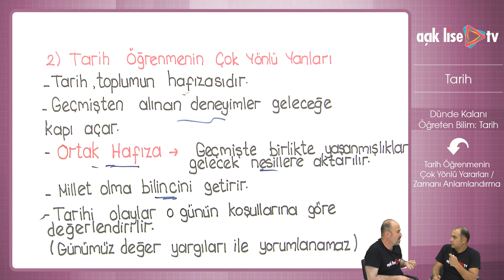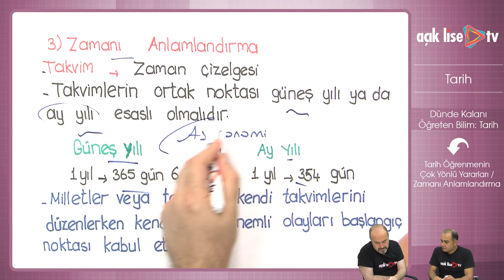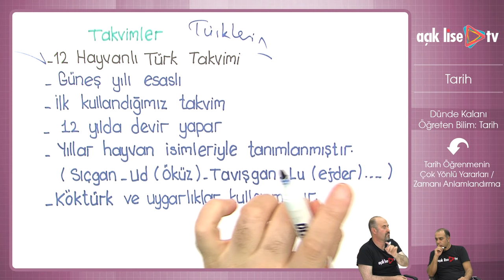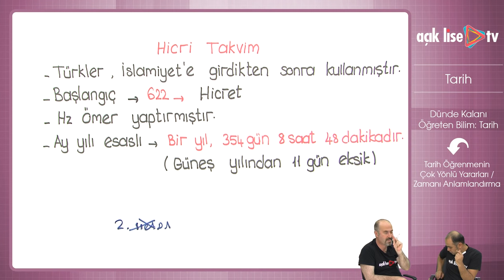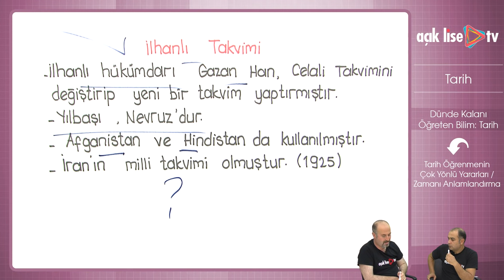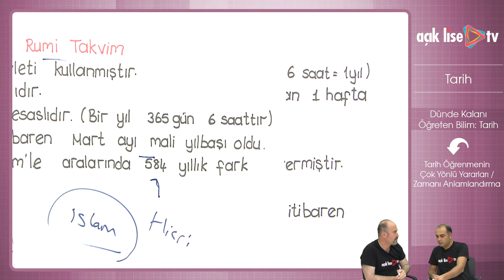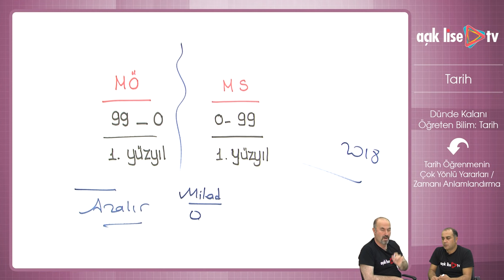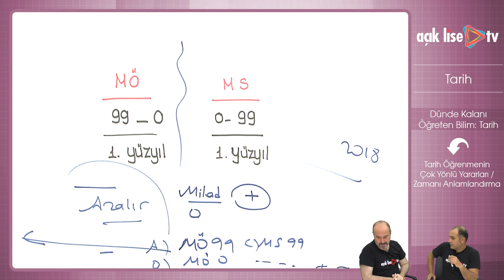Dünde Kalanı Öğreten Bilim Tarih - Tarih Öğrenmenin Çok Yönlü Yararları, Zaman Anlamlandırma